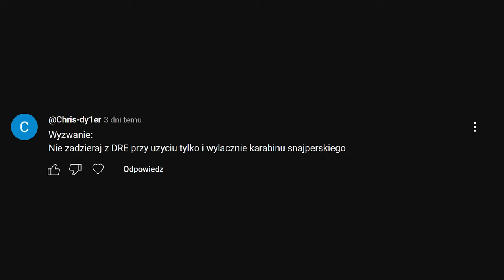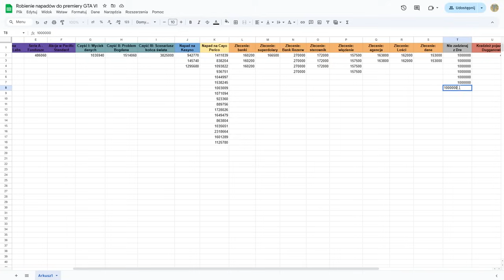ROCKSTAR!!! NAPRAW TĄ GRE!!!!!!!!!!!! | GTA ONLINE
00:00 Wstęp
00:04 Wyzwanie
00:13 Finał
11:32 Podsumowanie